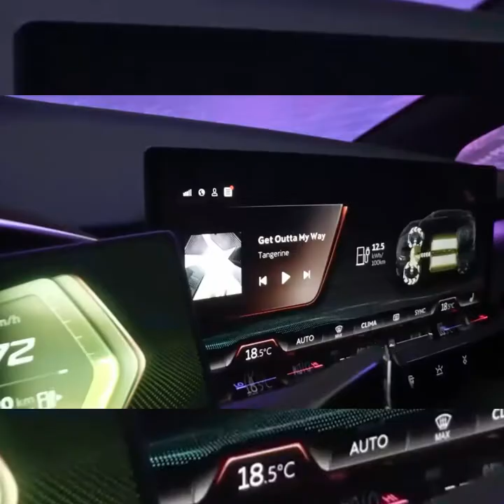Cupra UrbanRebel Concept Reveal Exterior, Interior 1080p